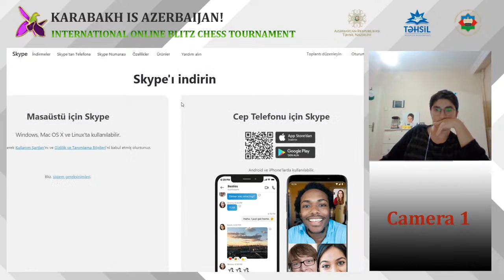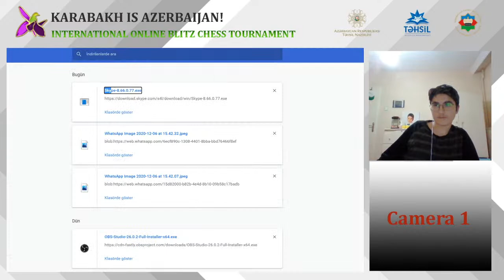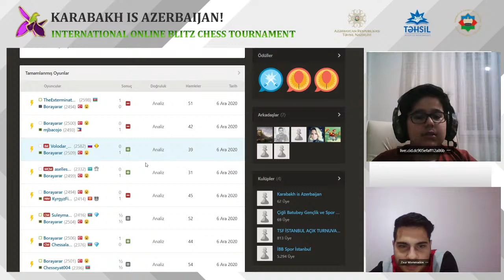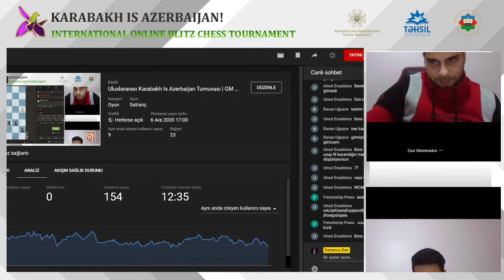Uluslararası Karabakh Is Azerbaijan Turnuvası | GM Zaur Mammadov Analizleri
Bu yayınımızda Uluslararası Karabakh Is Azerbaijan Turnuvası'nı GM Zaur Mammadov ile analiz ediyoruz . İyi seyirler

Merhaba satranç severler biz üç arkadaş bu kanalda satrançla ilgili her türlü içeriği paylaşıp sizlerle birlikte vakit geçirmeye geldik.